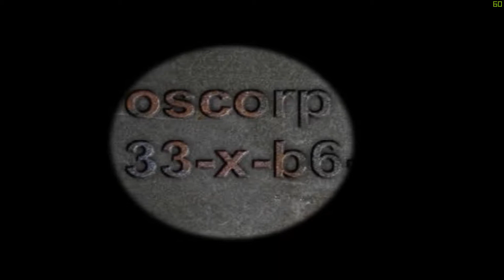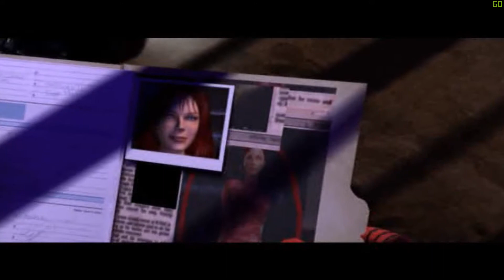[PS2] Spider-Man: The Movie (RUS) ⚡ 4 The End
[PS2] Spider-Man: The Movie Прохождение / Walkthrough

🥝 Год выхода игры / Release: 2002
🍖 Жанр / Genre: Action. Adventure, Beat'em up
🥗 Разработчик / Developer: Treyarch
🍰 Издатель / Publisher:  Activision
🎮 Платформа / Platform: Playstation 2
😜 Язык / Language: Русский (Russian)
💻 Эмулятор / Emulator: PCSX2 v1.5.0-dev-3121

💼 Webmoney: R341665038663